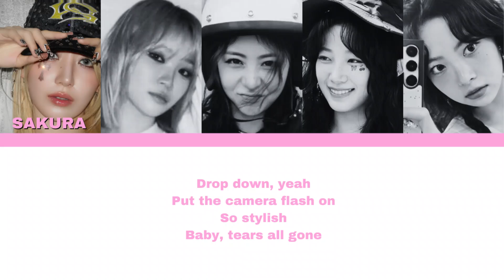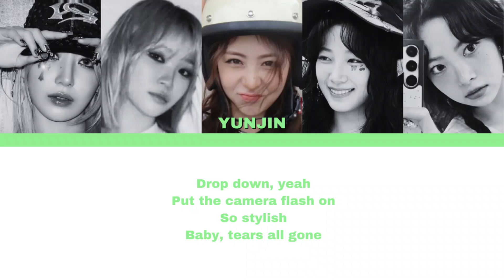How Would LE SSERAFIM Sing 360 Color Coded Lyrics Originally By Charli XCX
And some Info:
• How Would: LE SSERAFIM
• Artist: Charli XCX
• Song: 360
• Album: brat
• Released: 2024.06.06